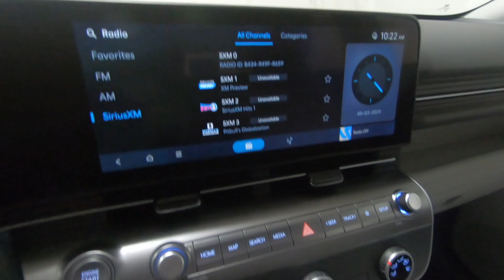New 2024 HYUNDAI KONA SE Auto AWD SUV For Sale In Columbus, OH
Please visit Ricart Hyundai to view this New DENIM BLUE PEARL 2024 HYUNDAI KONA SE Auto AWD for sale near Columbus, Ohio.

Stock #: HTR1889

Description:
2024 HYUNDAI KONA SE Auto AWD
New 2024 Hyundai KONA Suv is For Sale in Columbus, Ohio. This model has a 2.0 L engine, 1-Speed CVT w/OD transmission, and is finished in Blue paint. Whatever questions you might have about this vehicle, you can be certain that our sales advisors can assist you every step of the way. On top of that, our financing experts are prepared to help you find the lease or finance option that is right for you. Find us at 4255 S Hamilton Road in Groveport, OH 43125, servicing customers throughout Central Ohio.